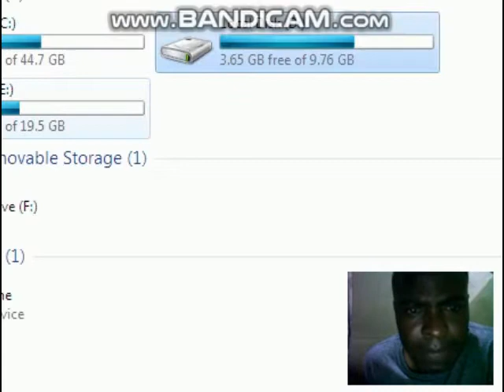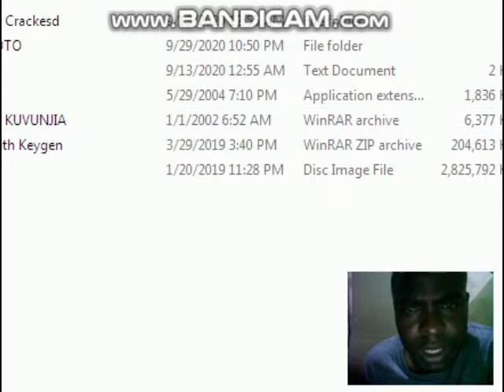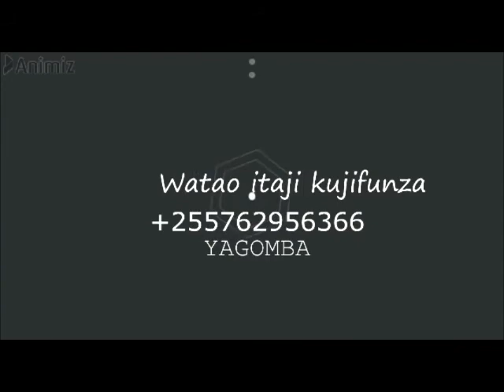JINSI MASHINE YA KUTOTOLESHA MAYAI YA KUKU,BATA,KANGA INAVYO TENGENEZWA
Video hii bado haijakamilika nime wawekea kionjo kidogo cha somo hilo